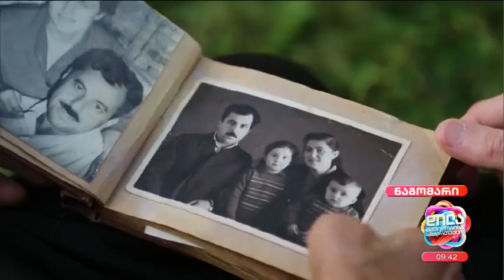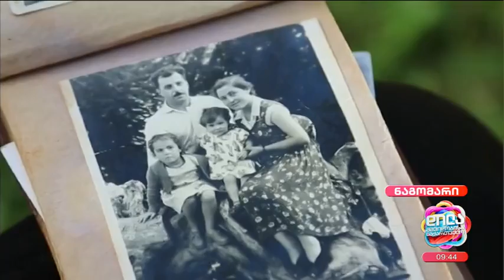90 წლის ოლღა ვაჩეიშვილის ერთი დღე ნაგომარში; დილა მშვიდობისა საქართველო-2023.09.22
გივიკო დიდიას მოგზაურობა გურიავი;